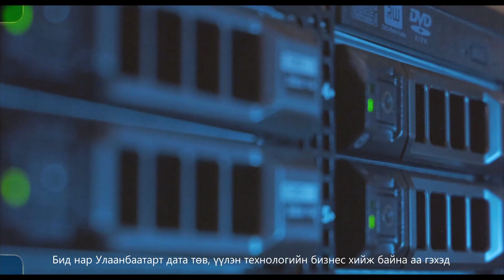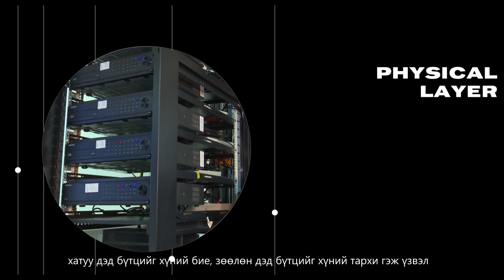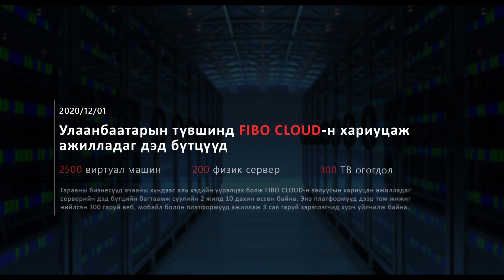"БҮТЭШГҮЙ САНАА" - Баатар хотын стартап мөрөөдөл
2021 он
Улаанбаатар хотод амьдардаг хүн бүр нэг ижил мөрөөдөлтэй. Бидний хийдэг зүйлс, мөрөөдөлдөө хүрэх зам өөр байж болох ч хүн нэг бүр өөрийн дуртай зүйлээ хамгийн сайнаараа хийх нь мөрөөдлийнхөө төлөө хийж буй хамгийн зөв зүйл гэж бид итгэдэг ✨❤️

Video by : MAARAG
Production : HYP
2021